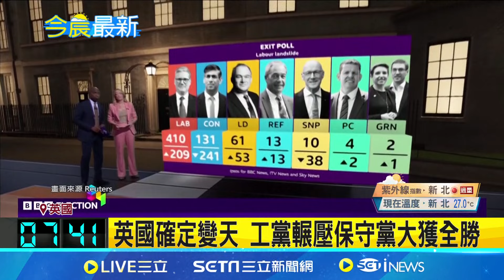"出口民調"工黨大勝握410席 保守黨剩131席英國確定變天! 工黨輾壓保守黨大獲全勝｜【國際局勢】20240705｜三立iNEWS